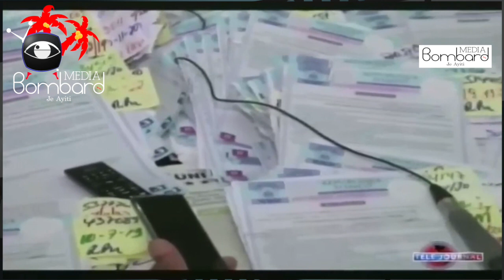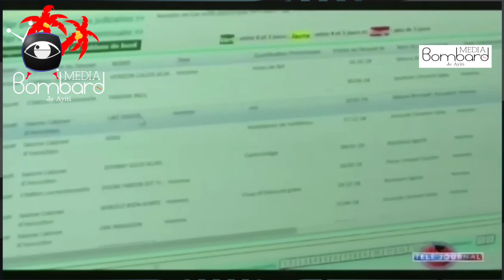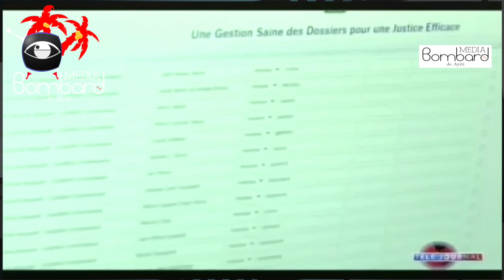Jean W. Bertrand Direktè Jeneral Achiv Nasyonal Dayiti Lanse Operasyon Kout Pwen Nan Peyi a